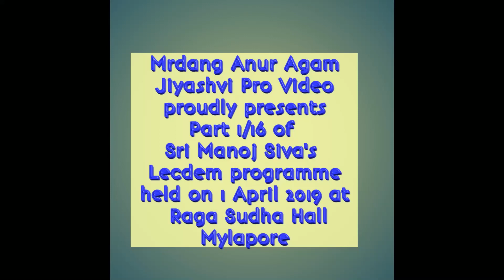Mrdang Anur Agam. A lecdem by Sri. Manoj Siva, conducted at Raga Sudha hall Mylapore. Introduction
Mr, Manoj Siva conducted a lecture - demonstration and explained the nuances of Mridangam on
first of April 2019 at Raga Sudha hall, Mylapore. In a simple language which even a layman can understand he kept the audience glued to the seat for nearly two hours. We share here the programme for the benefit of Rasighas.

N. Manoj Siva a prime disciple of Sangitha Kalanidhi Sri Palghat Raghu is a top ranking Mridangist and Teacher par excellence.He had his initial training in Mridangam from Sangitha Kala Acharya Kumbakonam Sri Rajappa Iyer and has been in the profession for nearly 30 years.

Known for his dexterous, soft and accommodative style he has accompanied a gamut of artists which include veterans Sri D.K. Jayaraman, Sri K.V. Narayanaswamy, Smt. D.K. Pattamal, Sri T.N. Krishnan, Sri T.N. Seshagopalan to today's leading artistes. He has travelled all over India and Abroad participating in Prestigious Festivals including the Rashtrapathi Bhavan, India, the Tropen Theatre Amsterdam and The kennedy centre U.S.A.